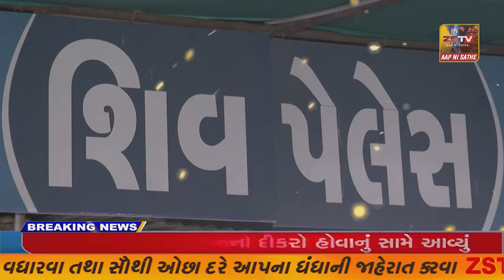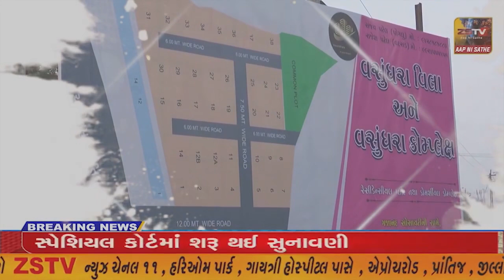પ્રાંતિજ ઔતિહાસિક ભાંખરીયા તળાવ ની દુરદશા જોઇને વિવિધ સંગઠનો મેદાન મા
પ્રાંતિજ ખાતે આવેલ ઐતિહાસિક પૌરાણિક તળાવ ની દુરદશા જોઇને પ્રાંતિજ સહિત તાલુકા મા કાર્યરત ધાર્મિક સંગઠનો મેદાન મા આવ્યા છે અને પ્રાંતિજ પાલિકાએ તળાવ મા નાખેલ ગંદ કચરો તાત્કાલિક ધોરણે દુર કરી તળાવ મા પાણી ભરવામા નહી આવે તો આવનાર દિવસો મા ઉગ્ર આંદોલન ની ચિમકી આપી છે//ZSTVNEWS//